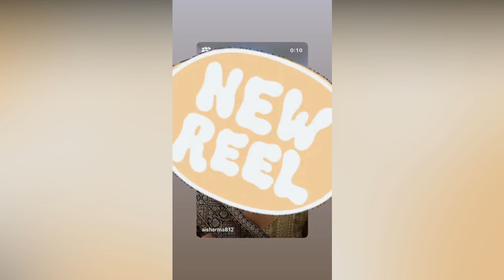Aishwarya Sharma,Neil Bhatt Latest Offscreen BTS Masti Do Pushpa Ghum Hai Kisikey Pyaar Mein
social network.

sairat
Star Plus
Neil Bhatt
Ayesha Singh
Aishwarya Sharma
Kishori Shahane
Yogendra vikram singh
tanvi thakker
Shailesh Datar
mridul kumar
Sheetal Maulik
vihan varma
Spoiler Alert
telly update